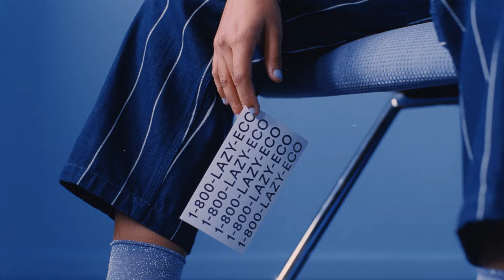Monki Cares 1-800-LAZY-ECO (Russian subtitles)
Introducing Monki Cares 🌍 From our 100% organic cotton denim range, our goal to only use recycled or other sustainably sourced materials by 2030 and our global in-store recycling programme: Monki Cares is about being kind to the world and empowering the people in it.
Director: Daniel Eskils
DOP: Josephine Owe
Set Designer: Lisa Berkert Wallard
Editor: Nils Ossian Andersson
Original Music: Tussilago, Pedrodollar
Producer: Carl Sander

Focus Puller: Nea Asphäll
Sound: Jennie Segerhielm
Gaffer: Magnus Karlsson
Grade: Oskar Larsson
Sound mix: Kim Creutz
Online: Kalle Lundberg
Loader: Laura Fernandez
Hair & Make: Josefine Scherdin
Stylist: Amanda Persson
Best Boy: Erik Lindeberg
Set Design.ass: Matilda Beckman
Hair & Make.ass: Jasmine Åström
Prod.ass: Dilun Riad
Prod.ass: Simon Gustafsson

Special thanks to: Pelle Mellqvist at Dagsljus, Ali & Nina Boriri at Focus Film, Anton Ahlberg at Redpipe Sound, Louise Ahrén at Chimney, Michaela Grip at The Talent Group, Erik Wåhlström at SvartLab, Erik Hägnefors Sander, Laerke Herthoni & Sasha Kellerman.